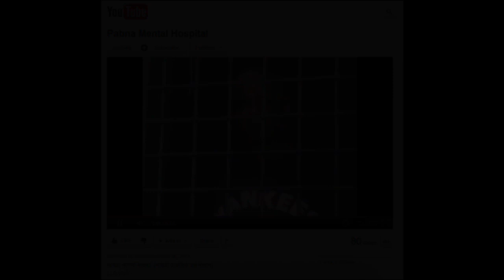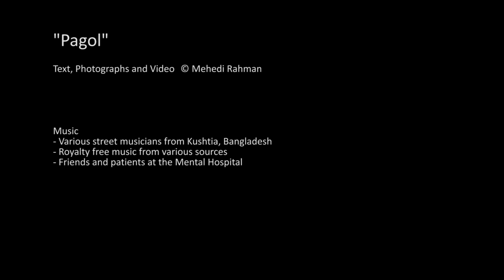Pagol - Mental illness in Bangladesh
A look into the only government run mental hospital in Bangladesh.

There are currently 450 patients and 7 doctors at the mental hospital in Pabna. For a country of 142 million where 16% of the population suffers from mental disorders, that is a big surprise.

This shows the government and people's misunderstanding of mental illness. Lack of social education and age-old social stigma marks anyone with a mental disorder as a lunatic or "Pagol" in Bangla. Patients are primarily diagnosed into either Schizophrenia or Mood Disorders, both of which are curable with treatment and social rehabilitation.

Majority of the patients are cured after a few months of treatment but they often return in a worse state because there are no social frameworks to support them in rehabilitating into society. The subjects of my photographs are not any more lunatic than most of my friends and relatives. Will society accept them as cured patients when they go back home?